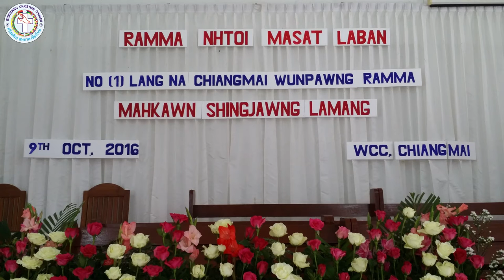Myit Hkum Tsang Yaw {WunpawngChristianChurch}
Sara Bau La Doi ka shalat da ai "Myit Hkum Tsang Yaw" hte shang lawm shing jawng ai rai nga ai. Wunpawng Christian Church (WCC) Ramma ni.